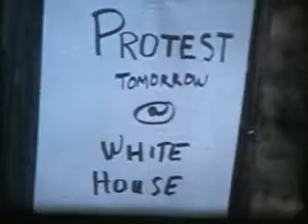It's Elementary -Better Quality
Animated sUper8 protest and a look into hired stooges.   I need a Sountrack